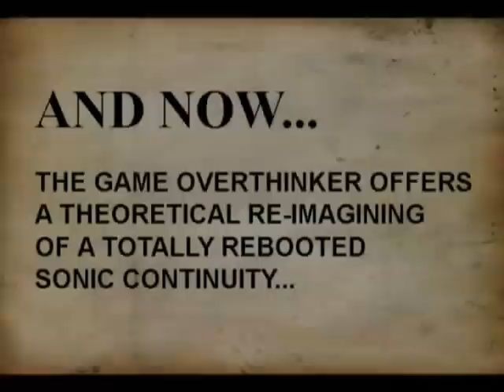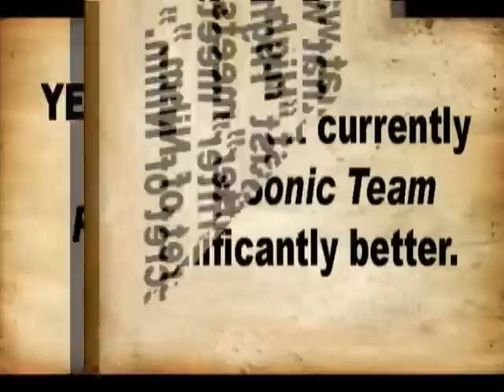GAME OVERTHINKER V22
SONIC IN CRISIS - PART II:
The OverThinker offers up his entirely unofficial, likely impractical and almost-certainly innebriated reccomendations for bringing the Sonic franchise back to life - including gameplay changes, character eliminations and an outline of a theoretical full-on continuity reboot.